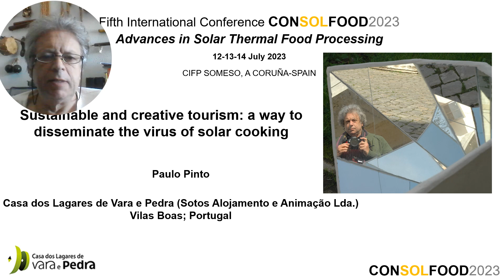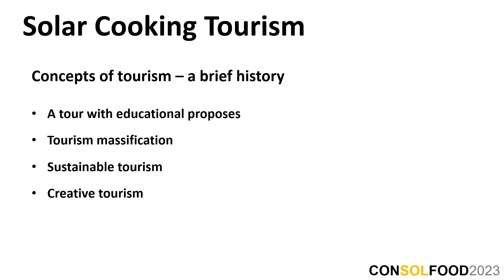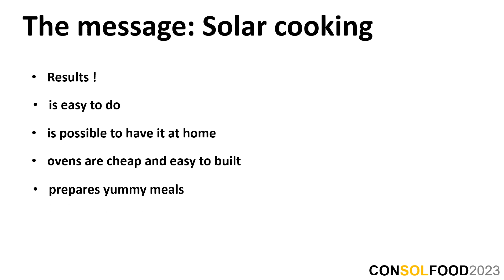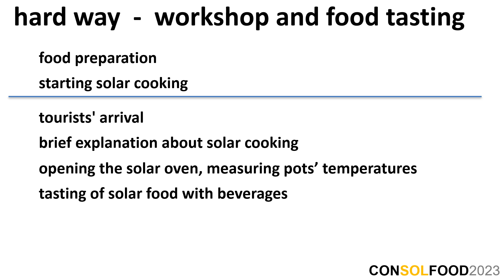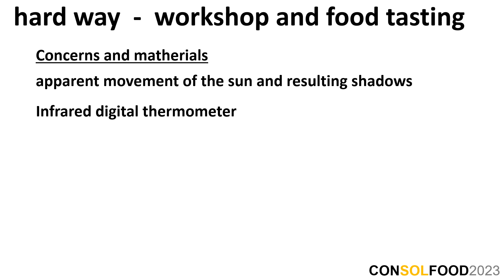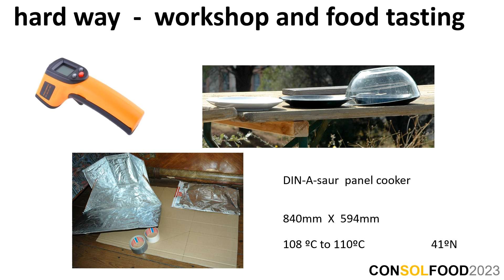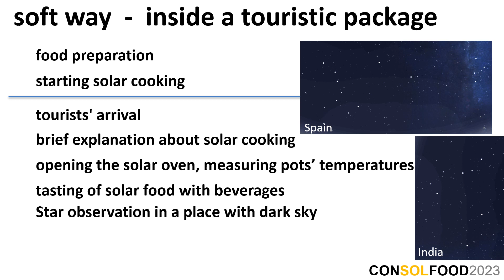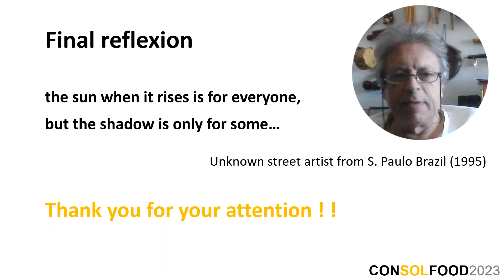S3B1 Paulo Pinto (Portugal): Sustainable/creative tourism: a way to disseminate the virus of solar..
CONSOLFOOD 2023
Advances in Solar Thermal Food Processing
A Coruna, Spain

Sustainable/creative tourism: a way to disseminate the virus of solar cooking